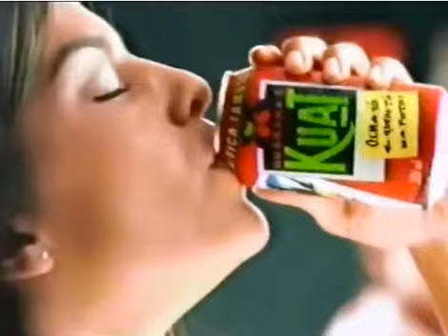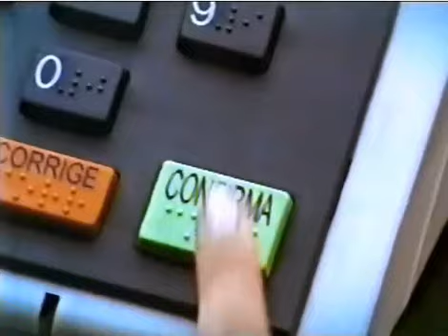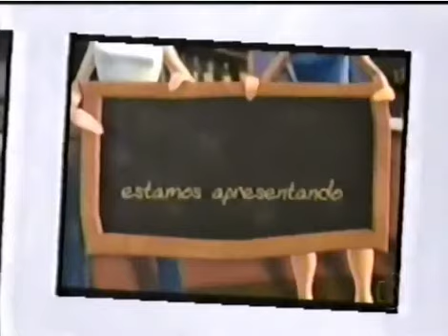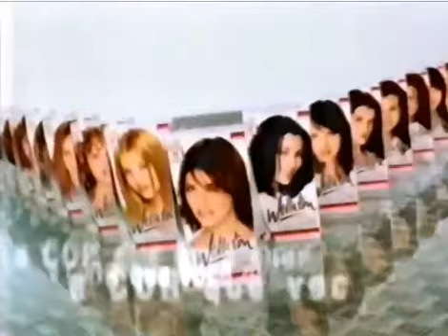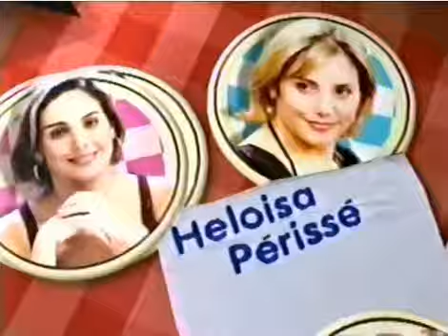Intervalos comercias de ""SOB NOVA DIREÇÃO'' GLOBO 18/04/2004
CRÉDITOS AO CANAL ''FILMES VHS''